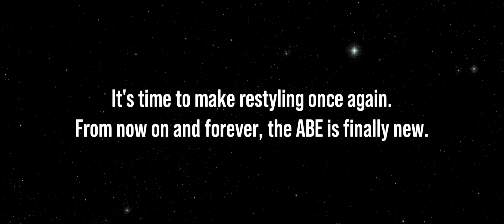Antonio's Remasteration | ABE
I've been waiting for 5 Years on my YT Channel, now I finally made a nice announcement on this video. And on May 17th, I've finally become 21. The point is, I made a good restyling from now and forever.

P.S. It's even Cinemascope! 🤣😎

Just for additional information, the symbol called Thunder Green is from the owner "Antonio Balzano", attempting to steal the video is forbidden without written permission from the YT owners, risking DMCA claim otherwise.